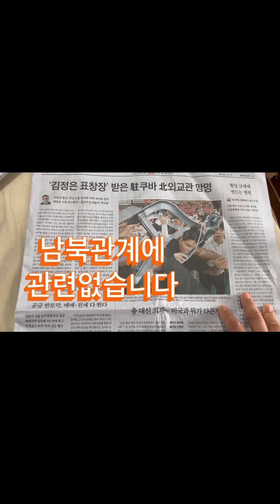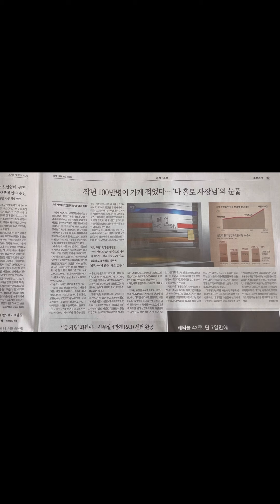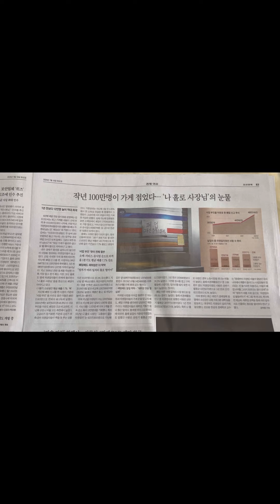남북관계관련없어요그리고부모님댁아파트다른호수공사관련없음